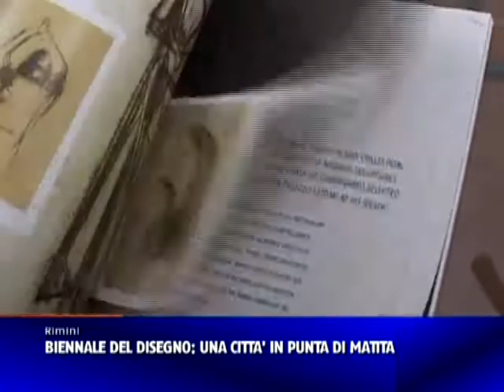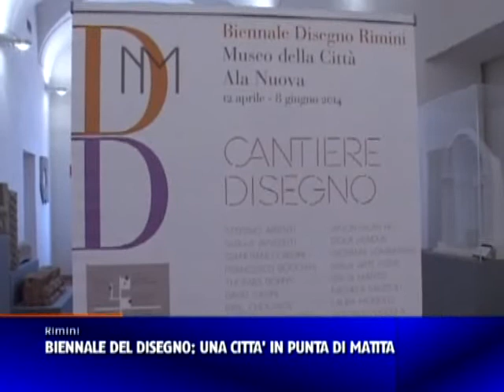BIENNALE DISEGNO RIMINI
Rimini è pronta per alzare il sipario sulla Biennale del Disegno che parte sabato 12 aprile (ore 17) con una grande inaugurazione negli splendidi spazi della Sala dell'Arengo di Piazza Cavour alla presenza del Ministro del Lavoro Giuliano Poletti -- La vernice proseguirà fino a sera lungo un percorso che si snoda tra ventitrè mostre nei luoghi più ricchi di fascino e cultura della centro storico, con 1.000 disegni esposti - Per l'occasione la Città Malatestiana presenta al pubblico l'Ala nuova del Museo della città -- Tra le novità della Biennale, le aperture serali dei musei e un esclusivo disegno di Umberto Boccioni in mostra
È un progetto di rara densità quello che inaugura a Rimini sabato 12 aprile, un evento unico nel panorama dell'arte in Italia. La prima Biennale del Disegno espone mille opere in ventitrè mostre contemporanee, presentando un corpus ineguagliato di opere d'arte e collocandosi tra le manifestazioni culturali più importanti del Bel Paese.
Tante le novità per Rimini che in occasione della Biennale mostra un volto ancora nascosto della sua anima. Tra queste la più importante è sicuramente l'apertura dell'Ala nuova del Museo della Città, che amplia così i suoi spazi espositivi e ospita "Cantiere Disegno", una collettiva formata da 41 artisti contemporanei, una kunsthalle berlinese trapiantata nelle sale dell'ex padiglione ospedaliero, un progetto che proietta la Biennale del Disegno nel panorama internazionale.

Inoltre per la prima volta i Musei di Rimini saranno aperti di sera , rendendo ancora più accessibili i suoi contenitori culturali più importanti: il Museo della Città e Castel Sismondo che proprio a partire da sabato 12 aprile aprono le porte dal martedì al venerdì dalle 16 alle 22,30 e il sabato e la domenica dalle 10 alle 23.

Per la Biennale del Disegno nasce poi la D Card, che dà diritto all'ingresso unico ridotto a € 2,50 a Castel Sismondo, Museo della Città e Domus del Chirurgo per tutta la durata della Biennale e che si può trovare nei negozi, ristoranti e alberghi della città di Rimini che aderiscono all'iniziativa, segnalati da una apposita vetrofania.
È la ricchezza, la varietà e la preziosità delle opere esposte che rendono la prima Biennale del Disegno di Rimini l'evento tra i più importanti d'Italia, sono mille le opere esposte in ventitrè mostre allestite in contemporanea.

Si parte da "Krobylos. Un groviglio di segni" che per densità dei materiali esposti si configura come l'esposizione più importante della Biennale del Disegno di Rimini.

Disegni di Correggio, Parmigianino, Taddeo Zuccari, Beccafumi, Barocci, Tintoretto, Guercino provenienti dal Gabinetto Disegni e Stampe degli Uffizi di Firenze, la più famosa e prestigiosa raccolta di disegni al mondo, a confronto con gli artisti moderni e contemporanei: William Kentridge, Keith Haring, Kiki Smith, Vedova, Depero, Fontana, Capogrossi, Boetti e molti altri, per una visione complessa e innovativa del concetto di Disegno.

Nell'affascinante Rocca di Castel Sismondo invece sono state allestite quattro grandi mostre: quella di disegni dell'architetto Adolfo Coppedè, il "Gaudì italiano" della borghesia romana, vicino all'esposizione "Il giro intorno al mondo" delle opere straordinarie di Antonio Basoli, raffinato disegnatore dell'Ottocento che produsse nella sua vita undicimila disegni, un caso unico nell'arte italiana dell'Ottocento. Il progetto Sogni e avventure di Hugo Pratt si concentra sui personaggi cari all'artista, come Corto Maltese. La mostra dedicata al celebre fumettista che vanta natali riminesi, riconosciuto a livello internazionale come capostipite della Graphic Novel, costituisce per gli amatori e i collezionisti una grande occasione per conoscere le sue tavole. Infine il "concettualismo inquieto" di Maurizio Osti nella mostra dal titolo: "Tra invenzione ed evocazione".
Alla FAR la mostra di Gianluigi Toccafondo, pluripremiato videomaker, capofila di quella generazione di pittori prestati all'animazione che sta caratterizzando la scena italiana, considerato tra i più importanti artisti nel cinema di animazione a livello internazionale, con accanto i disegni di Domenico Baccarini. Di quest'ultimo Rimini ha il pregio di esporre una cinquantina di opere originali di quello che si può considerare uno dei più amati e celebrati tra gli artisti del primo Novecento, provenienti dalla Pinacoteca Civica di Faenza.